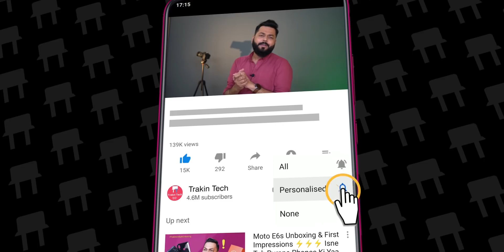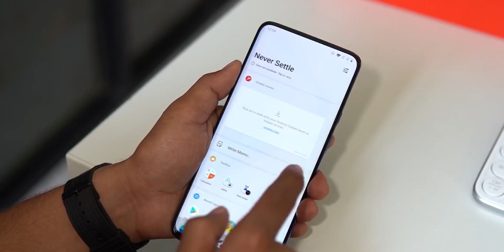Top 5 Best Flagship Phones Under 50,000 Budget ⚡⚡⚡ July 2020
Friends, Welcome To Another Helpful Video- Here are our top picks for best smartphones for a budget of around 50,000 rupees- If you are in the market to buy a flagship smartphone with a price range of Rs. 50,000 you must watch this video. While these are my recommendations, I am sure the majority of you will agree with me because we have done extensive research before making this video. Do let us know if you agree with our list and if you do, make sure you like and subscribe to our channel because we keep bringing you such awesome quality videos on a regular basis.

OnePlus 8
Mi 10

Video Highlights
00:00 Introduction
00:52 Minimum Criteria
01:14 Best OnePlus Phone Under 50000
01:52 Best Asus Phone Under 50000
02:35 Best realme Phone Under 50000
03:26 Best Mi Phone Under 50000
04:20 No.1
05:11 Apple & Samsung Devices